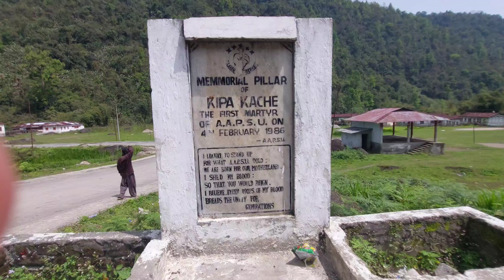NYAPIN VILLAGE UNDER KURUNG KUMEY DISTRICT ARUNACHAL PRADESH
After decades we visited our ancestral land at dillung under sangram circle kurung kumey Arunachal Pradesh@aruntakio